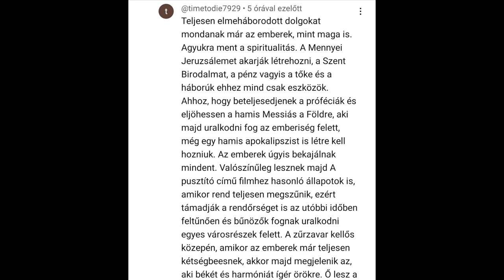YouTube komment cenzúra-videó 2023.10.03.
A YouTube önkényes komment törlési cenzúrája-bizonyítékkal alátámasztva.
Lesz még ilyen.